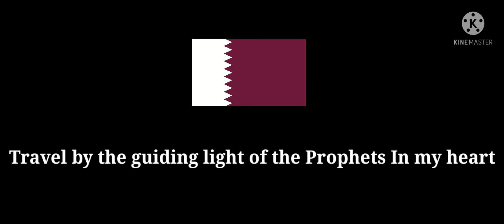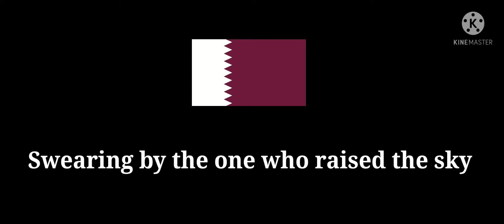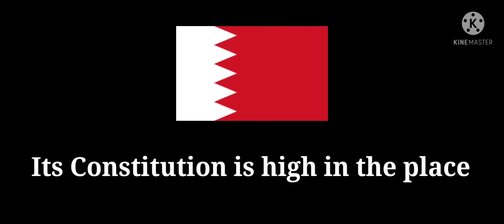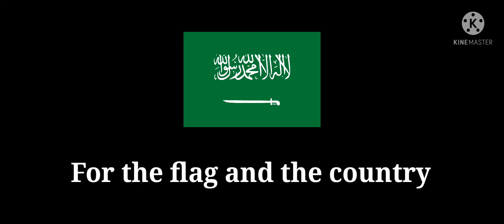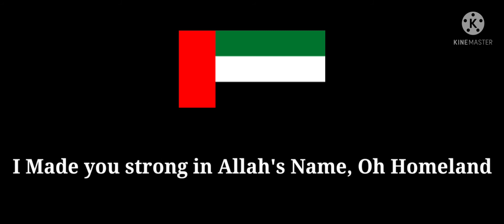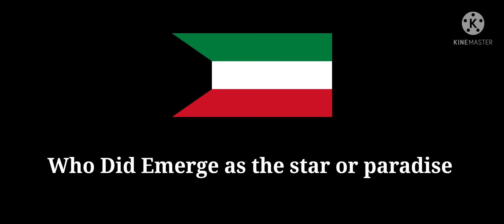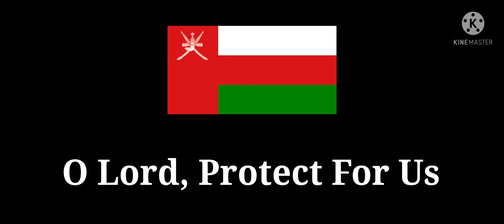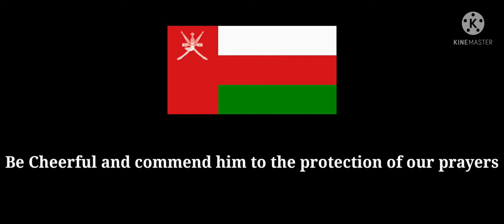National Anthems of GCC [ Gulf Cooperation Council ]